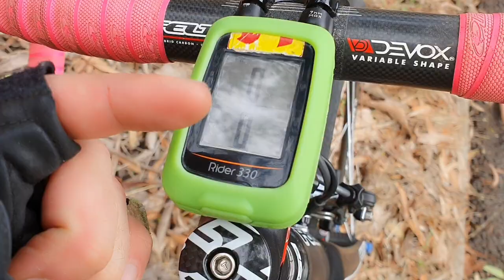How the bike industry FLEECES noobs with proprietary parts.